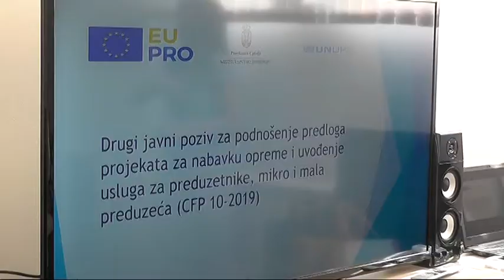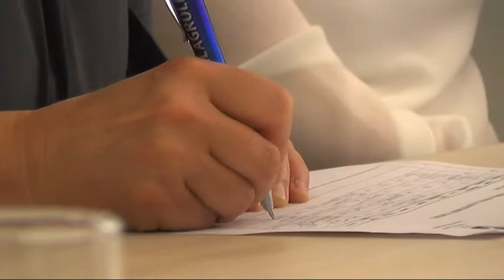RADIONICA O IZRADI BIZNIS PLANA